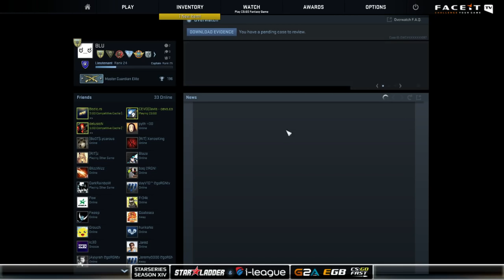G2 vs E-Frag - Map 3 - Cache (SL i-League StarSeries XIV)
G2 Lineup:

Joakim 'jkaem' Myrbostad
Håvard 'rain' Nygaard
Dennis 'dennis' Edman
Ricardo 'fox' Pacheco
Mikail 'Maikelele' Bill

E-Frag Lineup:

Simeon 'dream3r' Ganev
Viktor 'v1c7oR' Dyankov
Kamen 'bubble' Kostadinov
Nikolay 'nkl' Krustev
Emiliyan 'spyleadeR' Dimitrov

StarLadder and ImbaTV have partnered to bring a new iteration of the SLTV StarSeries League, which will now be called SL i-League StarSeries, with a staggering $200,000 on the line at the Minsk LAN finals in January 2016.

It has been nearly four months since the last SLTV StarSeries finals took place, from which Natus Vincere came out victorious, taking the first place prize of $22,000 after the grand final with EnVyUs.

ImbaTV, who are one of China's biggest game content producers, decided to partner up with StarLadder to bring the biggest StarSeries season yet, featuring $200,000 for CS:GO.

The SL i-League StarSeries finals will feature eight teams, which is a two-team increase compared to the 13th season of SLTV StarSeries, coming from Europe, North America, the CIS region and China.

Apart from the quadruple increase in prizemoney ($150,000 more compared to Season XIII), the event will also move to a big 18,000-seater Minsk arena, where the finals will take place in January 2016.

SL i-League StarSeries XIV prize distribution:

1. $90,000
2. $40,000
3-4. $20,000
5-6. $9,000
7-8. $6,000

Location
Online

Teams
29

Map pool:

de_mirage
de_dust2
de_inferno
de_cache
de_overpass
de_train
de_cobblestone

About FACEIT